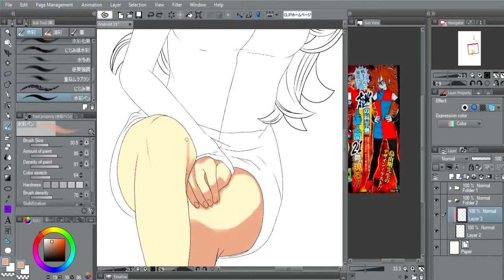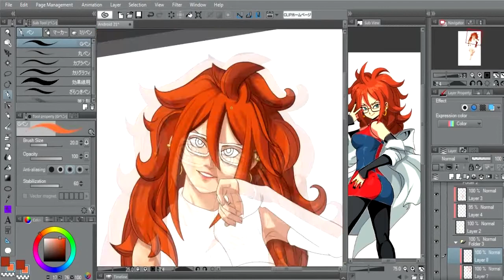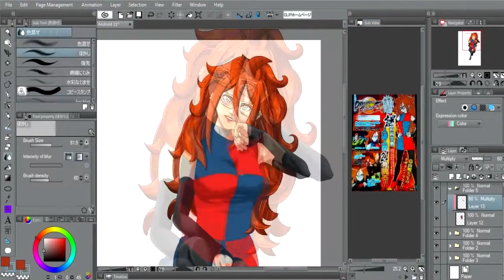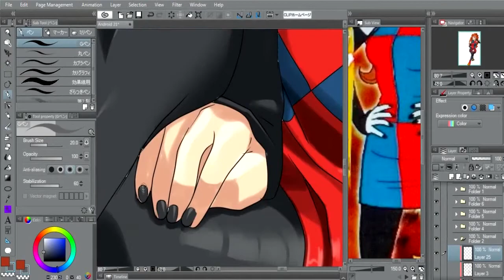Fanart Android nº21 Dragon Ball Fughter Z